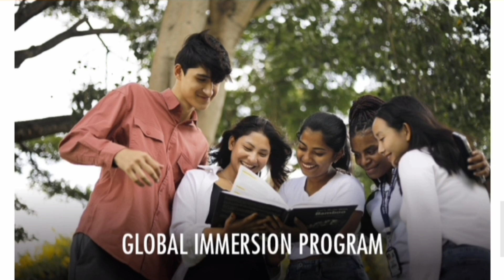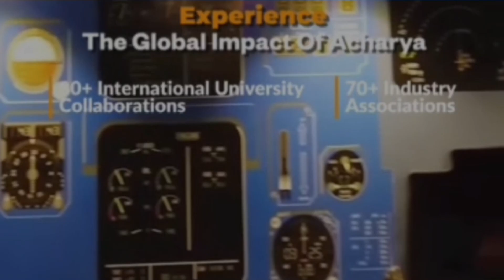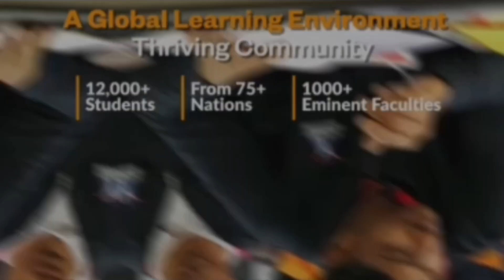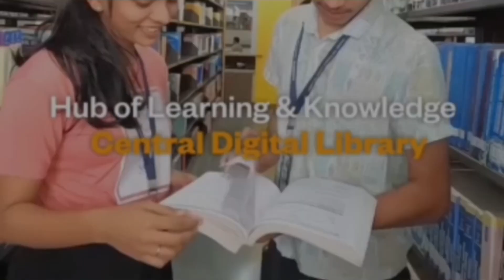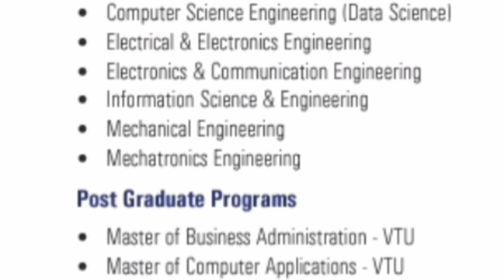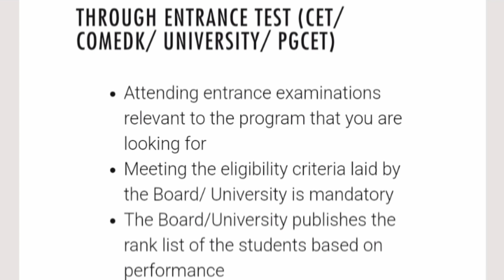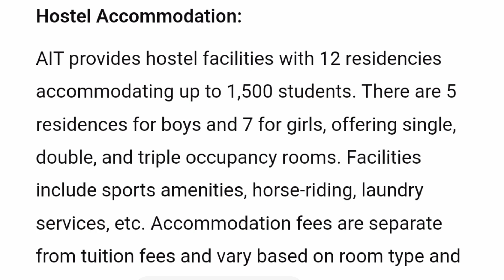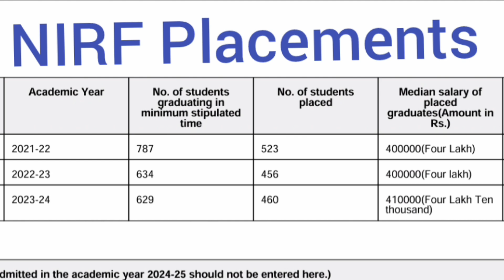Acharya Institute of Technology Bangalore|Acharya college Bangalore|Acharya University|engineering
Acharya Institute of Technology Bangalore: Is worth it in 2025|Acharya  college|COMEDK|KCET updates
What You NEED To Know About Acharya Institute of Technology Admissions 2025
acharya college bangalore
best college in bangalore
engineering college in bangalore
acharya college
acharya institute of technology bangalore
acharya engineering college bangalore
acharya institute of technology bangalore review
acharya institute of technology bangalore hostel
acharya college review
acharya college bangalore review
acharya institute
acharya institute of technology
bangalore college of engineering and technology
kcet 2025
kcet 2025 latest news and updates
comedk 2025
comedk colleges
comedk 2025 exam pattern and syllabus
comedk 2025 registration date
comedk exam details
comedk colleges cutoff
comedk documents upload
comedk cutoff round 2
comedk top 10 colleges for engineering,  comedk cut off
comedk cut off marks vs rank
comedk latest updates
 comedk colleges
comedk top colleges cut off
comedk new update
comedk information
acharya institute of technology bangalore fee structure
acharya fees structure
acharya institute of technology bangalore fees
acharya college bangalore
acharya college ece fee structure
acharya university
acharya institute of graduate studies
acharya college of graduate studies
acharya institutes bangalore
reviews about acharya institutes
acharya institute bangalore
acharya institute of health sciences bangalore
acharya institute of technology bangalore mba
acharya engineering college bangalore fee structure
acharya institute of technology bangalore campus tour
acharya institutes
acharya institute of technology bangalore mba review
acharya institute of technology bangalore placements
acharya college of pharmacy bangalore
acharya college of pharmacy admission
acharya college of pharmacy direct admission
acharya pharmacy campus
acharya & bm reddy college of pharmacy
acharya nagarjuna university
acharya college
acharya bangalore
acharya habba
acharya university
acharya fest
acharya college review
acharya campus
acharya university life
acharya student activities
acharya university review
acharya campus tour
acharya college life
acharya institute of technology soldevanahalli hesarghatta main road bangalore
acharya technology
acharya admission
admission open at acharya
eee admission in acharya college
ece admission in acharya college
acharya institute of technology admission
eee admission procedure in acharya college
acharya nagarjuna university b.ed admission
med admission in acharya nagarjun university
eee admission in acharya institute of technology
dr ait engineering college bangalore,dr ait engineering college bangalore campus
ait college bangalore
ambedkar institute of technology bangalore
best engineering college
dr ambedkar institute of technology bangalore
best engineering college in bangalore
best engineering colleges in karnataka
Acharya Institute of Technology Bangalore admission 2025: Acharya college fees, placements & more
Acharya institute of Technology Bangalore|Acharya college|AIT engineering college|campus tour|fees